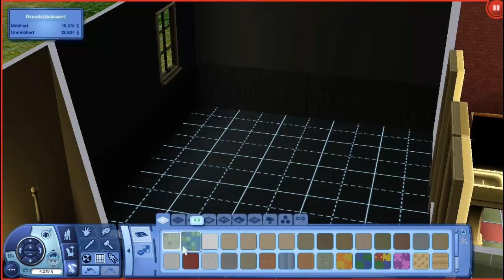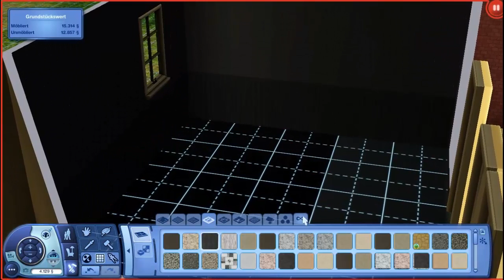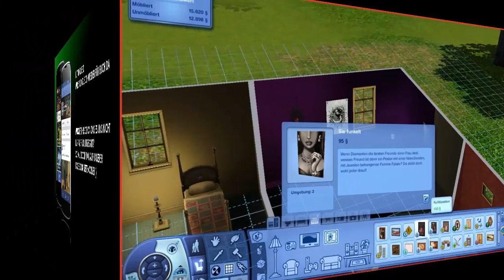Let´s Play Die Sims 3 #004 Warten & Telefonieren (mit etwas Gameplay unterbrochen)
Wir Testen, Die Sims 3 und zwar zusammen. Marty, Ratze und Deyeno versuchen hier, mit drei Testprobanden ob sie ihnen ein "angenehmes" Leben bieten können.

Heute wird eingerichtet. Aber davor muss erst gewartet werde, wie es in Sims ja Typisch ist.
Ratze fängt damit an unseren Sims ein Wundervolles Domizil zu schaffen.